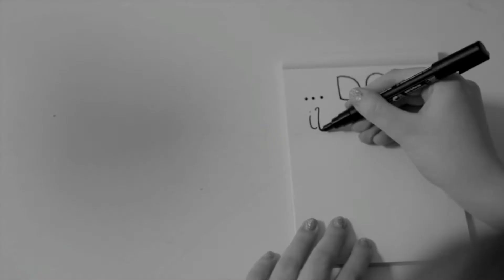Påskepynt | MagnetTV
PÅSKEPYNT